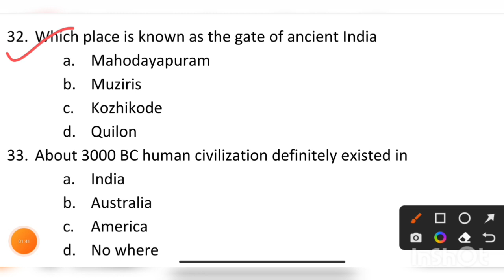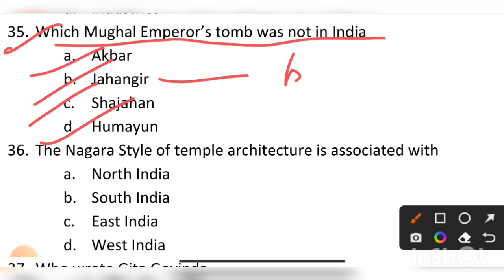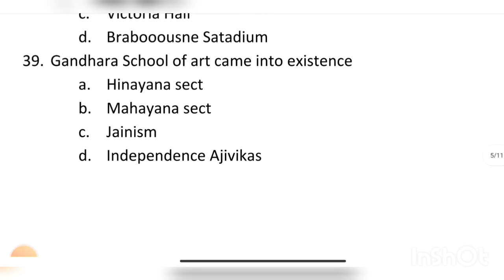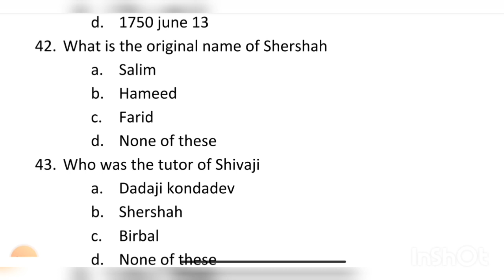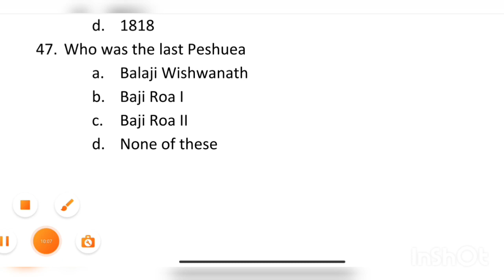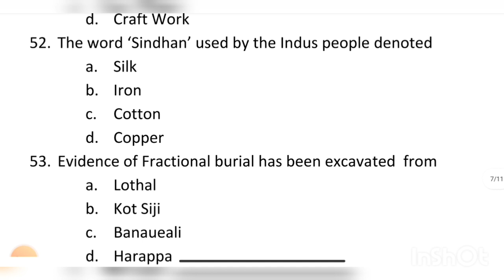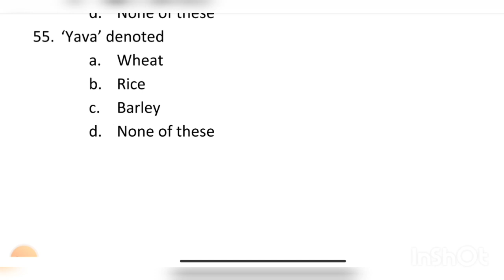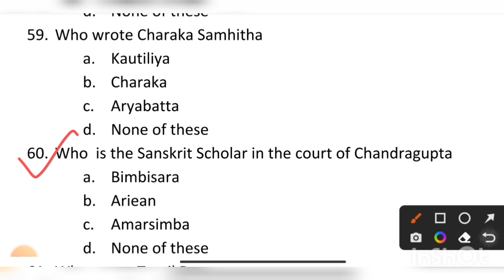JkP Border Battalion Important MCQs for written exam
Thanks..